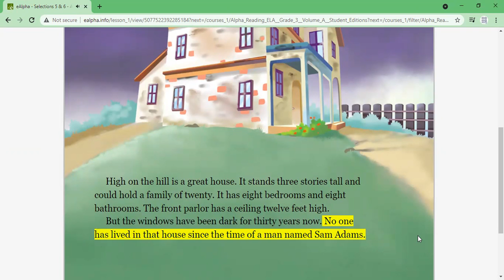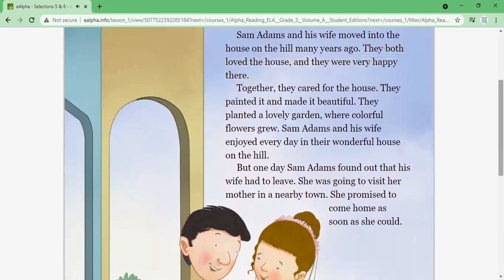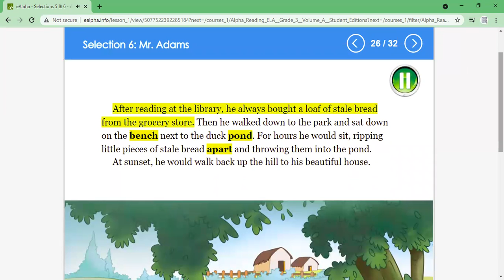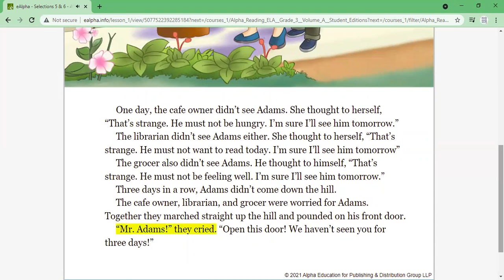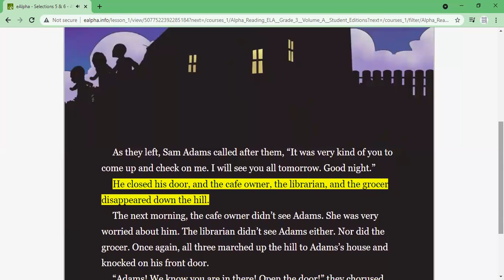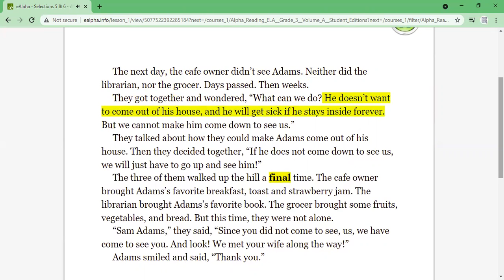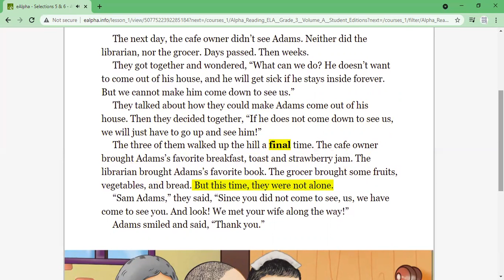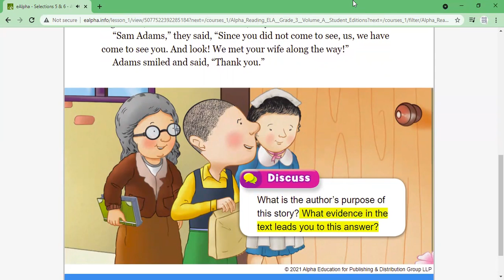Mr Adams ALPHA READING 3A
Mr Adams

ALPHA READING 3A